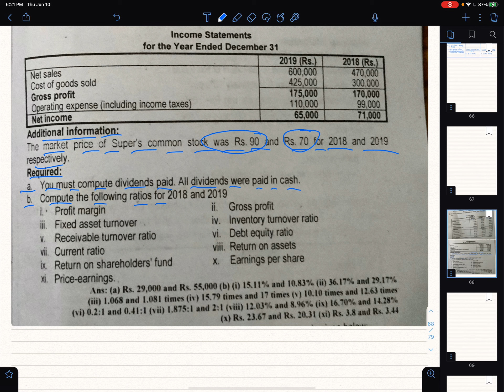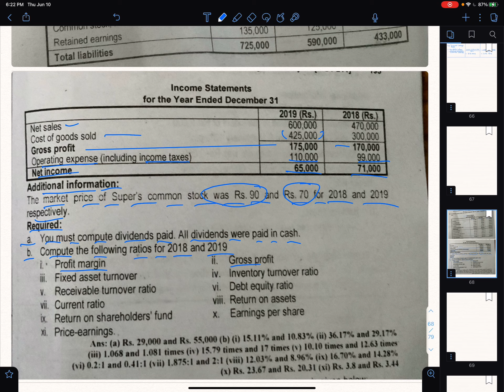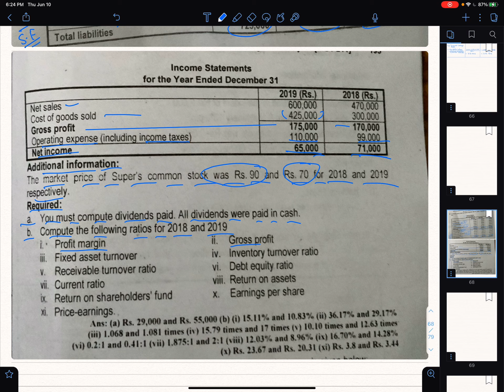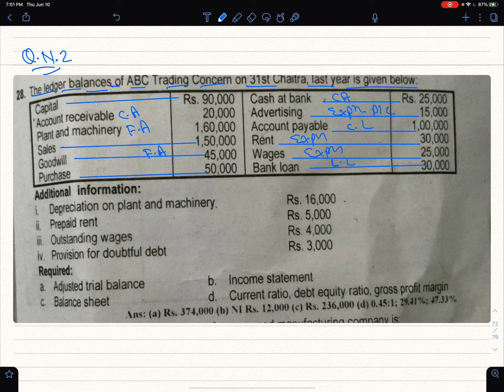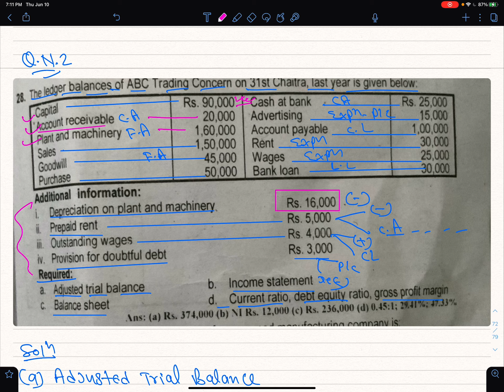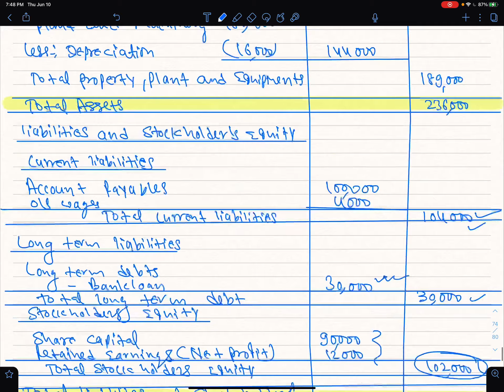BBS 1st Year|Accounts|Ratio Analysis|Long Questions|Important Questions For Upcoming Examination|NOS